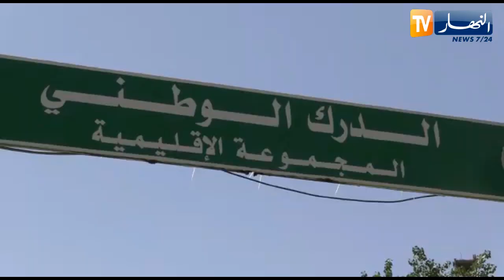البويرة: توقيف شخص انتحل صفة ضابط سامي في صفوف الدرك الوطني وإهانة هيئة نظامية